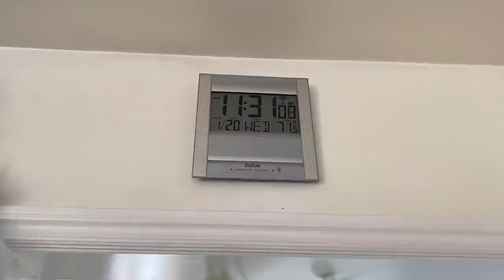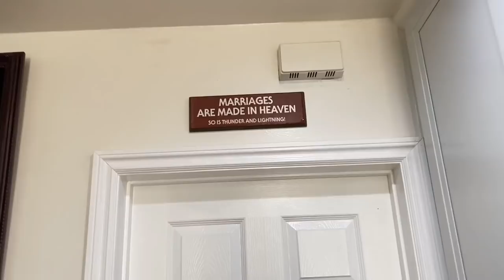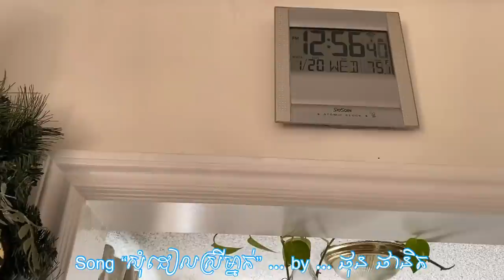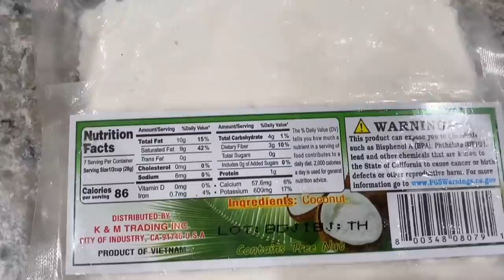Villa 2232 - 2021-01-22 សម្លម្ជូរផ្លែចេកខ្ចី Fish &Banana (Sour soup). អន្សមអាំង. ចេកខ្ទិះ.